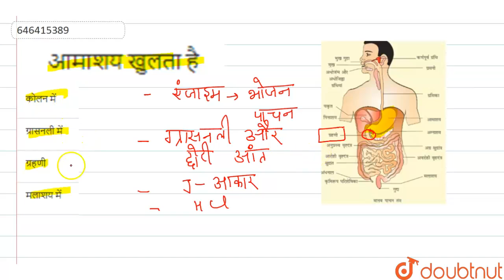आमाशय खुलता है | 11 | SET-IV (BIOLOGY) | S CHAND | Doubtnut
आमाशय खुलता है
Class: 11
Subject: BIOLOGY
Chapter: SET-IV (BIOLOGY)
Board:Jharkhand Board

👉 Have Any Query? Ask Us.